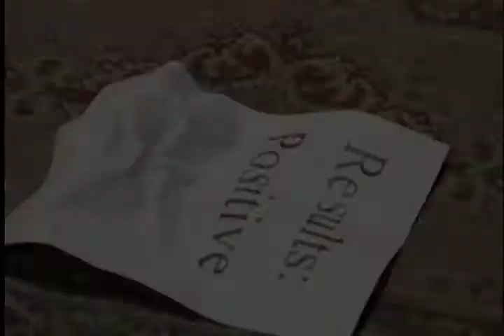Kevin Gutierrez Reel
This work has been produced, filmed, and edited my me.  Enjoy!